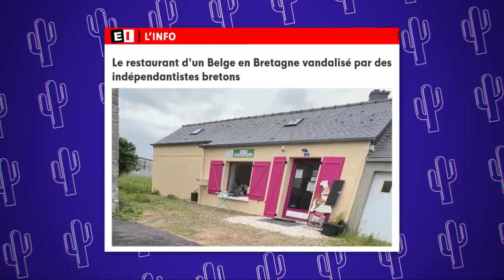Les (C)actus en vrac de Jérôme de Warzée | Le Grand Cactus 124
La flambée du prix du pain, le sacre des Frères Dardenne à Cannes, ou encore, le divorce de la star Shakira et du footballeur Gerard Piqué, découvrez les (C) actus en vrac de Jérôme de Warzée.
Avec James Deano, Isabelle Hauben, Martin Charlier et Tamara Payne.